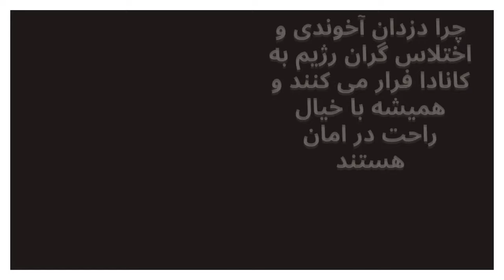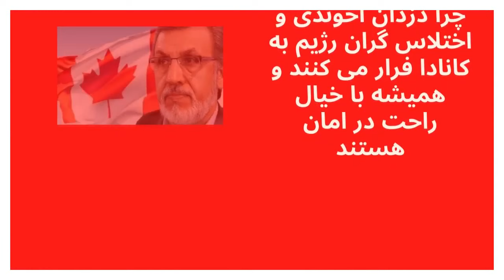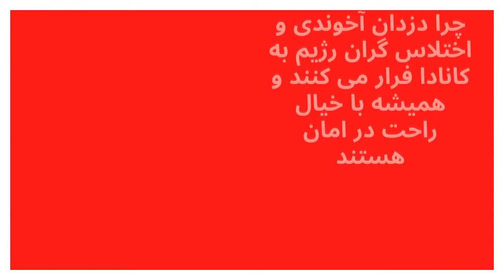اختلاس گران ودزدان رژیم خامنه ای چرا کانادا میرن؟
چرا اختلاس گران ودزدان رژیم خامنه ای به کانادا می روند؟ اختلاس گران ودزدان رژیم خامنه در کانادا، توجه : بینندگان محترم تصویر پارسه میتوانند با ارسال خبر و گزارش های خبری خود (تصویری ،صوتی و نوشتاری) بطوررایگان ازکانال تصویر پارسه  درمعرض دید همگان قرار دهید .برای ارسال خبرها وگزارش ها می توانند با ایمیل زیر ارسال نمایند مطالب با نام خودتان یا اسم مستعاردرکانال تصویر پارسه پخش می گردد